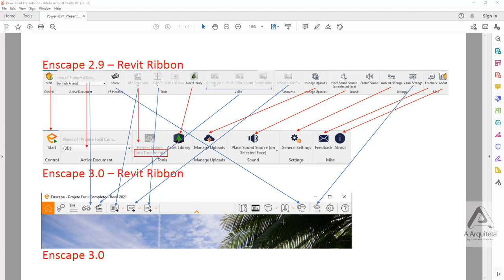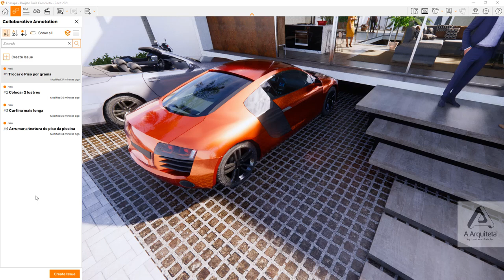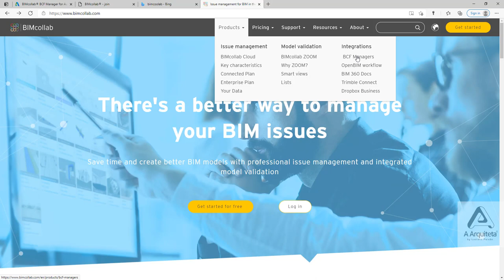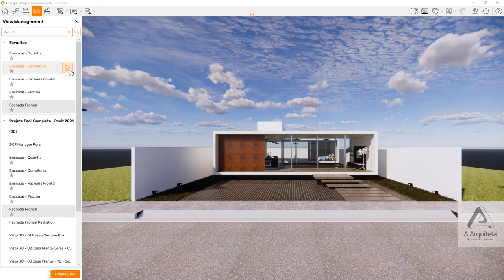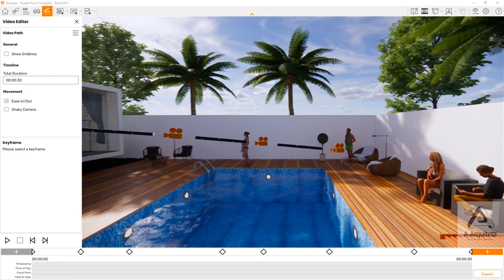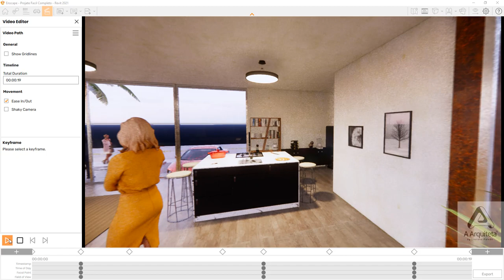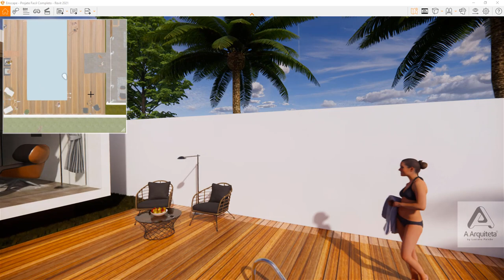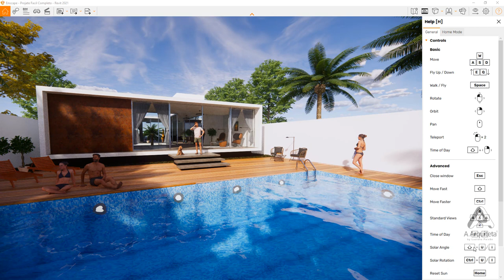ENSCAPE 3.0 PARA REVIT - NOVIDADES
Acompanhe as novidades do novo Enscape 3.0 com explicações completas entre as diferenças da sua versão anterior.

Voce vai aprender sobre as novas ferramentas, como criar vídeos com transição de horarios.

Alem disso, você vai aprender sobre como usar o Enscape para fazer comentários e distribuir com o seu time de trabalho usando o arquivo de BCF.

Essa ferramenta transforma o Enscape em uma ferramenta de comunicação no projeto.

MASTER ARQUITETO

DOWNLOADS GRÁTIS